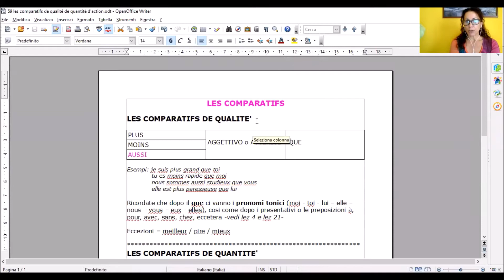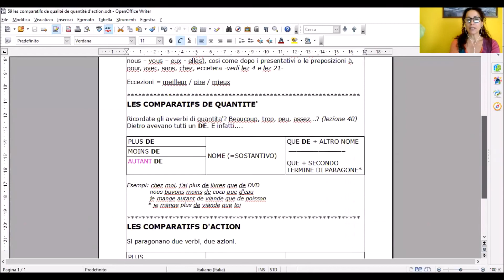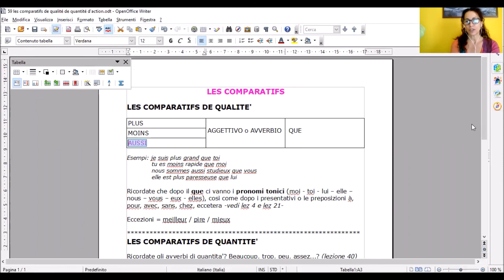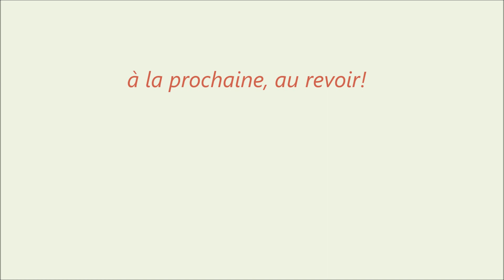59. i comparativi, les comparatifs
le comparatif de qualité, le comparatif de quantité, le comparatif d'action